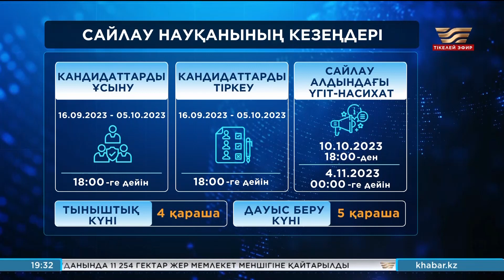Әкімдер сайланғалы жатыр. «Біздің мақсат»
5 қараша елімізде аудан және облыстық маңызы бар қала әкімдерінің сайлауы өтеді. Республика бойынша 3 қала мен 42 ауданның халқы өз әкімдерін өздері сайлайды. Бұл науқанның саяси маңызы қандай? Жаңа тәртіппен сайланатын әкімдердің мойнына қандай жауапкершілік жүктеледі? Бүгін осы сұрақтарға жауап іздейміз.